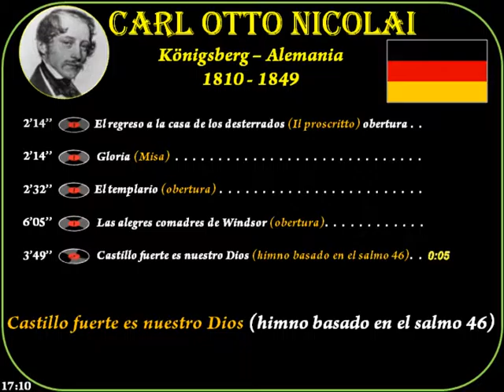Nicolai,Otto(1810-1849)Königsberg(A)Il proscritto-comadres de Windsor-El templario-Castillo fuerte..